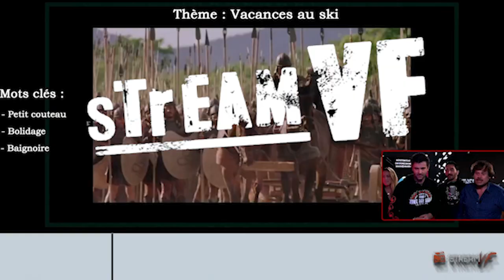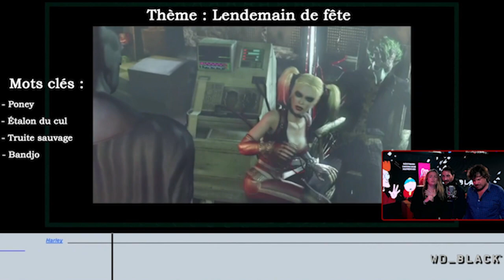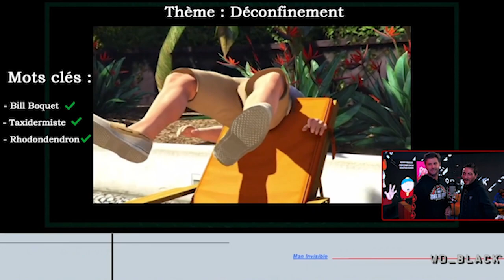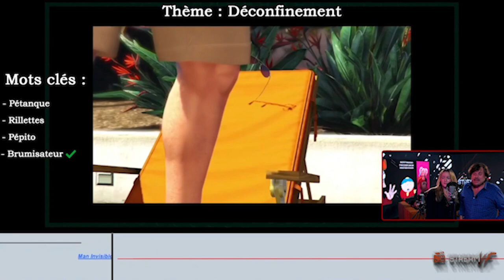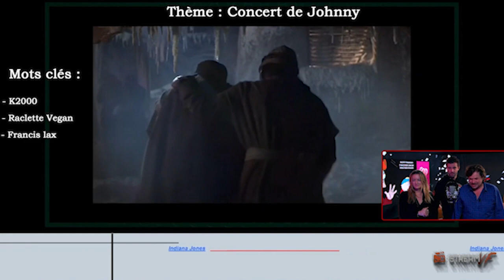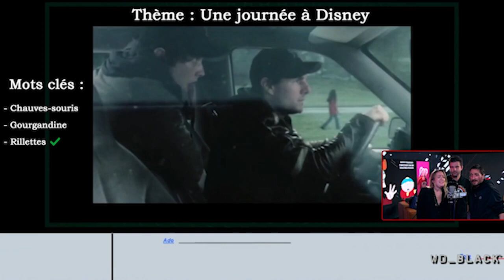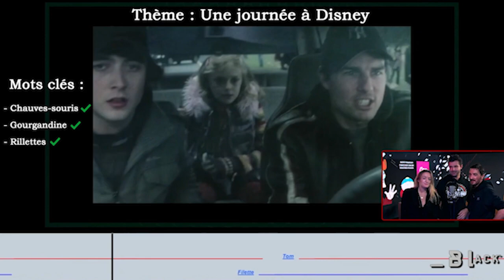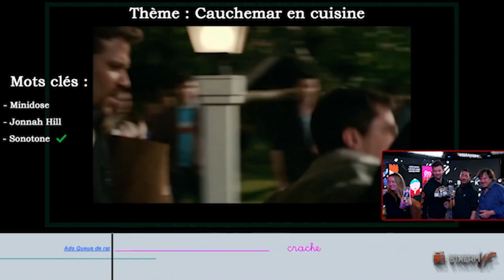Deconne VF : Le live !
Deconne VF , le nouveau concept bientot régulièrement sur cette chaine...

Feat Christophe Lemoine, Dorothee Pousseo et Alexis Tomassian !

Des extraits... Vos idées... Nos impros

Vidéo DEMONETISEE , c'est que du Fun... De l'humour et rien d'autre.

Merci a Dylan Briant pour le montage !